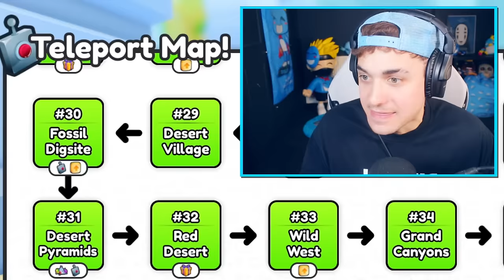I Found SANTA in Pet Simulator 99 and This Happened..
Tommorow i am back with brookhaven content and trust me its going to be good!!